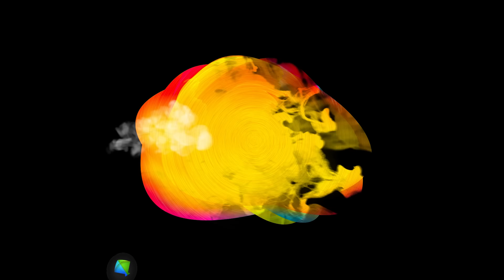Rakesh Barot | દેશ માટે દેહ છોડી દઉં| Desh Mate Deh Chodi Dau | Riddhi Vyas Gujarati New Song 2024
આ 75માં પ્રજાસત્તાક દિવસે એક જ રાકેશ બારોટનું દેશ માટે દેહ છોડી દઉં ગીત જુઓ માત્ર @SaregamaGujarati

Singer: Rakesh Barot & Riddhi Vyas
Artist: Rakesh Barot, Vidhi Shah
Producer: Red Velvet Cinema
Concept & Director: Shankar Thakor Borisanawala
Creative Head: Dhyey Films & Team
Technical Support: Jenish Talaviya
Lyrics: Manu Rabari
Choreographer: Ashwin Masterji
Co Artist: Sharmaji, Lata Prajapati, Soham Chhatral Wala Group, Babusinh Thakor
Dop: Montu Rajput
Video Editing: Kishor Rajput
Make Up: Chirag Parmar
Hairdresser: Mandakini
Assistant Director: Babusinh Thakor
Production Management: Jigar Panchal
Light Equipments: Kalpesh Jadav
Spot Boy: Kiran Thakor, Raju
Poster Design: Aman Agola